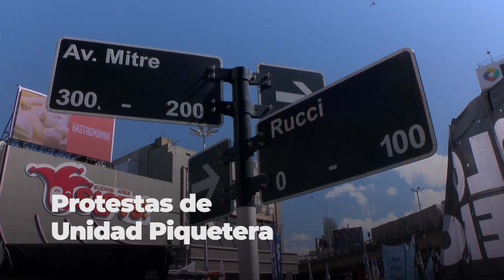Unidad Piquetera realiza una jornada nacional de cortes de ruta que incluye accesos a CABA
Organizaciones nucleadas en la Unidad Piquetera (UP) iniciaron esta mañana una nueva jornada nacional de protesta, que incluye cortes de tránsito en distintos puntos del país y en accesos a la Ciudad de Buenos Aires, para denunciar que en el país "hay 18 millones de pobres y millones de indigentes".